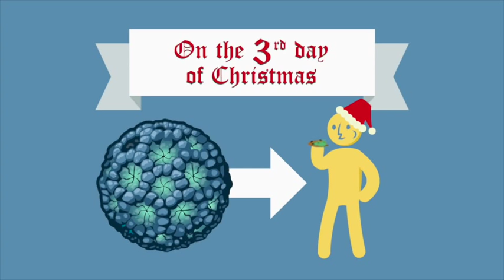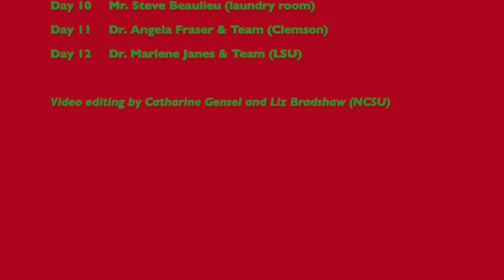The 12 Days of Norovirus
Winter is the peak season for norovirus outbreaks. We asked our collaborators here at NoroCORE to help us spread some holiday cheer by singing "The 12 Days of Norovirus," our original composition celebrating the many gifts that norovirus gives us:

12 Drums of Bleach
11 Public Pukings
10 Loads of Laundry
  9 Days of Cleaning
  8 Missed Meals
  7 Friends a Fleeing
  6 Months' Protection
  5 Toilet Rolls
  4 Weeks of Shedding
  3 Days off Work
  2 Ends of Symptoms
  ...and the leading cause food borne disease!

Happy Holidays from NoroCORE!